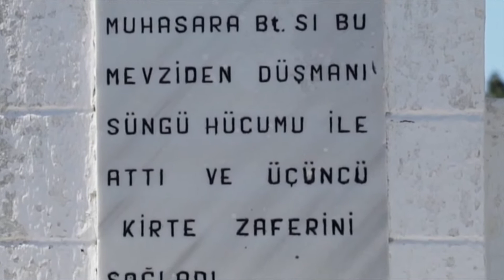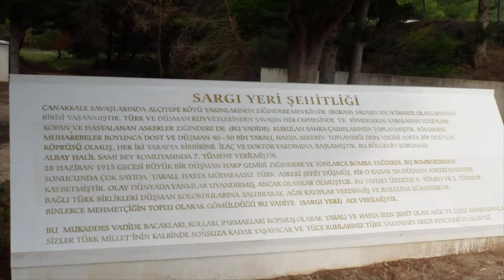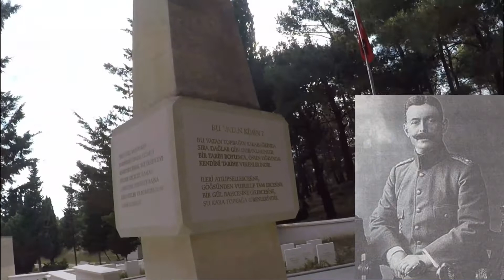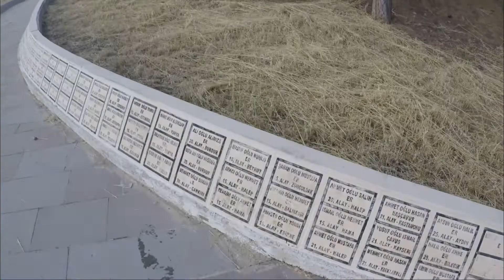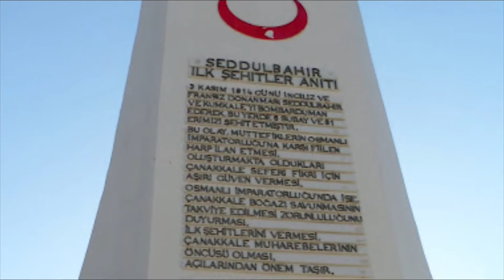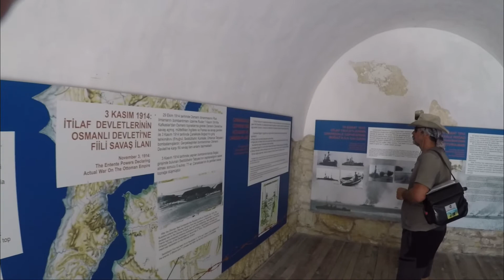Gelibolu 1915 - 3.Bölüm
Merhaba Sevgili dostlar, ben Ferdimen. Sefil ve acınası hayatıma hoş geldiniz.
Bu videoda 2021 haziran ayında Şafak Omaç ile beraber yaptığımız "Gelibolu 1915" ismini verdiğimiz projemizin üçüncü bölümünü izleyeceksiniz.

Amacımız:
Yakın tarihimize ışık tutan ve bu günlerimizi görmemizi sağlayan savaş alanlarını gezip, tarihi olaylara tanıklık edip, şehitliklerimizi ve anıtları ziyaret ederek manevi duygularımızı tazelemek.
Ayrıca bizlerden sonra gelenlerin yol gösterici olmak.

Video İçeriği;
00:00​ Giriş
01:00 Alçıtepe
02:30 Son Ok Anıtı
03:21 Zığındere Sargı Yeri Şehitliği
05:00 Nuri Yamut Anıtı
05:45 Sarıtepe Şehitliği
06:30 Alçıtepe Seddülbahir arası
06:43 Seddülbahir Kalesi ve İlk Şehitler Anıtı
07:57 Ertuğrul Koyu ve Gün Sonu
08:20 26. Alay ve Yahya Çavuş Şehitliği
11:52 Ertuğrul Tabyaları
13:13 Morto Koyu
13:50 Çanakkale Şehitler Abidesi
15:42 Rota ve Bölüm Sonu